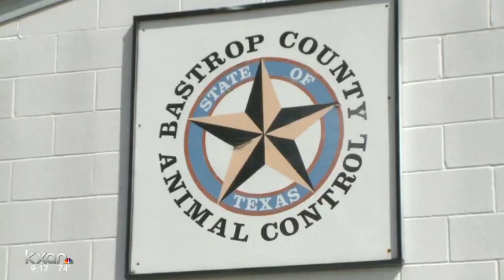Adopted dog saves family in fire; Bastrop animal shelter helps them rebuild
After a fire destroyed a family's home in Bastrop County more than a month ago, the story of how the family inside was saved is still making animal rescue workers beam with happiness.